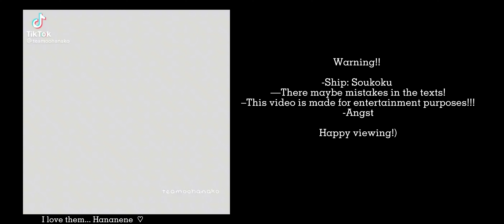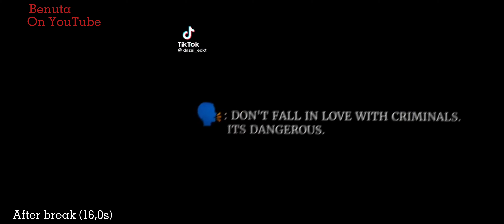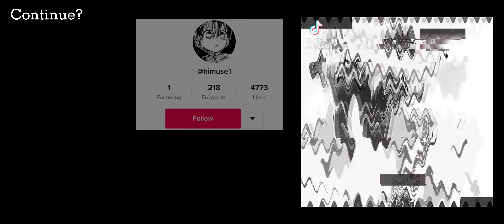Past Soukoku react to future ||By: leosweetie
2102